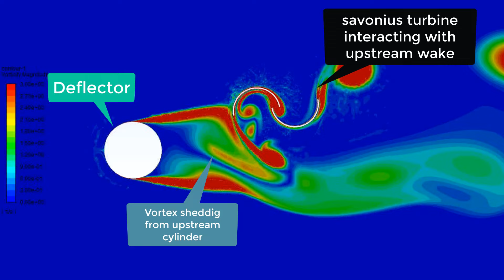Savonius wind turbine under upstream wake to enhance performance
Heat Exchanger CFD analysis course

My top courses on udemy

1. Mastering ANSYS CFD level 1

2. Mastering ANSYS CFD level 2

3. Aerodynamic flow CFD analysis

4. CFD analysis of 2D H-Type Darrieus Turbine (VAWT)

5. CFD Analysis of External Flow Over Vehicles

6. CFD Analysis of NREL Phase VI wind turbine

7. ICEMCFD Master Class (Level 1)

8. ICEMCFD Master Class (Level 2)

9. ANSYS ICEMCFD Hexa Basic course (Part 1)

10. ANSYS ICEMCFD Hexa Basic course (Part 2)